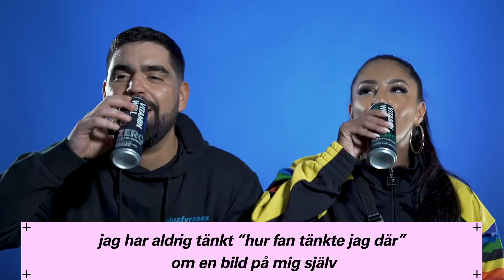Paradise Hotel?! | jag har aldrig med Linda Pira + Stor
i "jag har aldrig - rap edition" ställs radarpar och grupper inför den klassiska jag har aldrig leken.

plusfyrasex, allt som har med urban musik att göra. utrustade med kreativitet och internet gör vi egna serier, intervjuer och events. för kulturen.